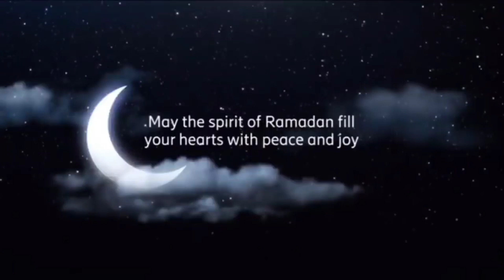سوق الدواجن والطيور بواد سوف 2023/03/24